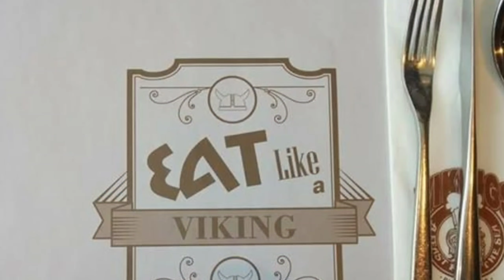Daddy's birthday @VIKINGS MEGAMALL